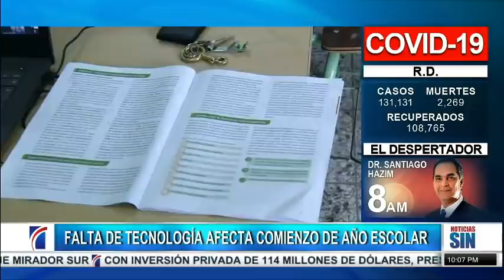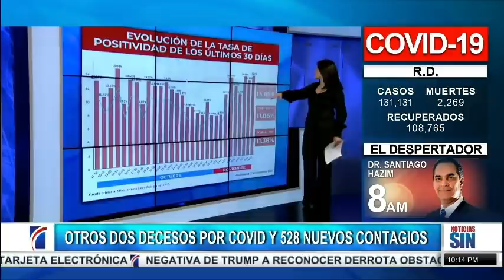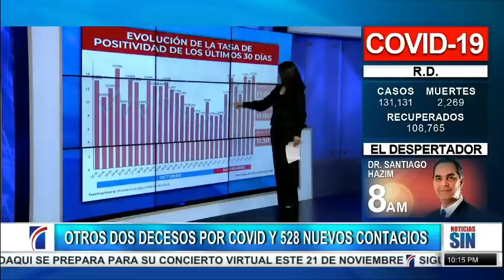Toque de queda permanecerá invariable 20 días